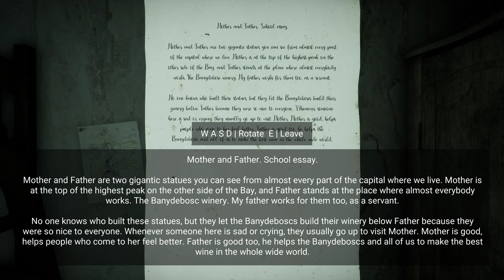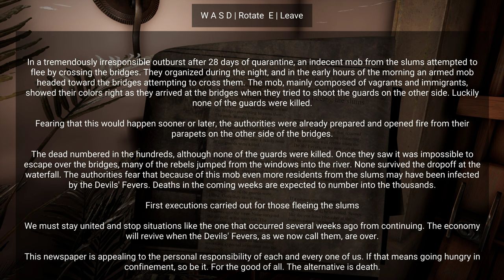HORROR TALES: The Wine - Part 2 The Pairing - PC 4K (2160P) 60FPS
A playthrough of Horror Tales: The Wine, a short horror game for PC.

Explore a post-pandemic fictional Mediterranean island and confront your fears! Immerse yourself in a seemingly abandoned city and struggle to find a precious Banydebosc red wine bottle to cure your loved ones. But be aware; your Nemesis is hunting you. Indie Jumpscares included! :D